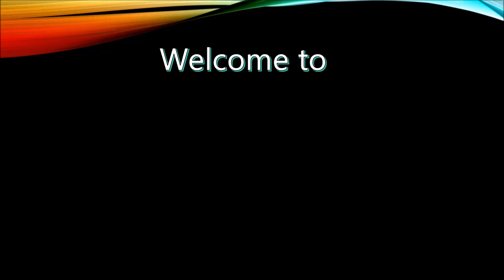Valentine's Day Card | Anniversary Card Ideas | JOYEETA's Jackpot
Hello friends, here I show you how to make a beautiful and easy Valentine's Day Card. You can gift it to your loved one for any other occasion, like Anniversary, Birthday etc. Hope you all enjoy this video.
And wish you all a very Happy Valentine's Day.